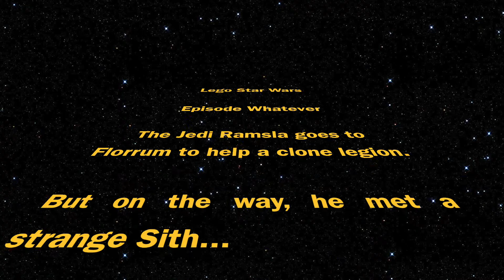Lego Star Wars Battle Jedi vs Sith-episode 1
Star Wars brickfilm.
SW effects made with saberfx.